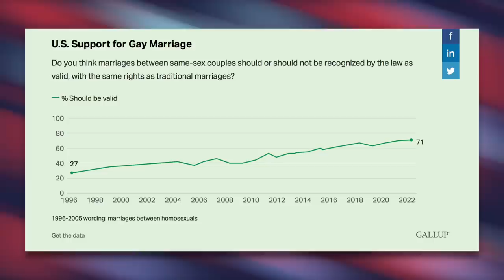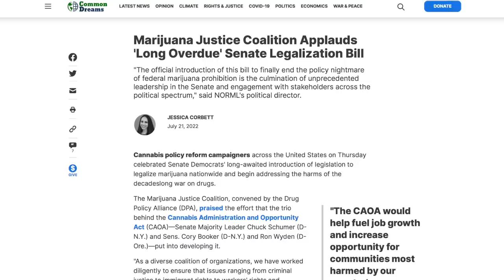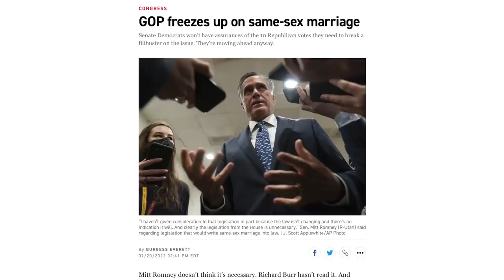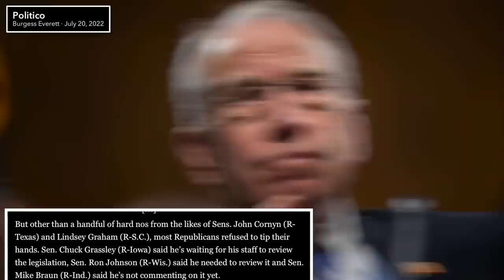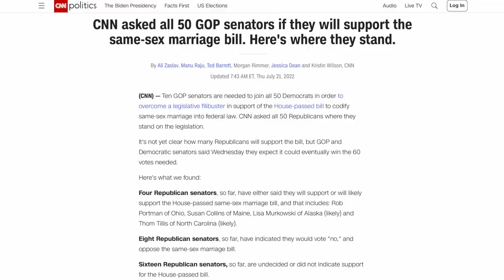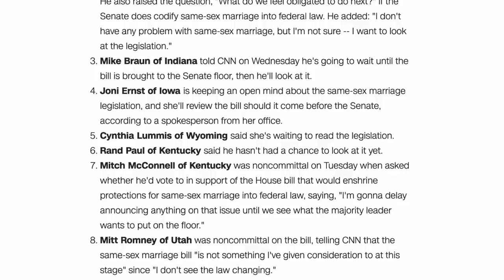WTF: Nearly Every House Republican Voted AGAINST the Right to Birth Control